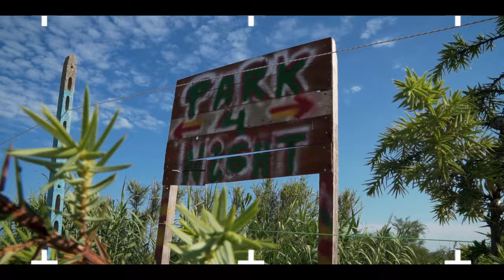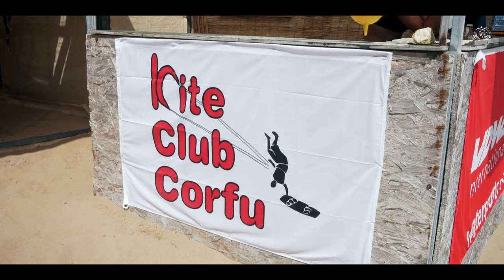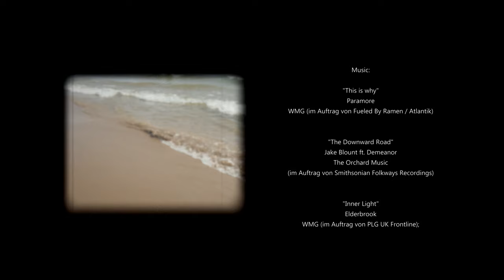Albania to Korfu / Van Tour South-East Europe Part 2 4k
In summer 2022 we had our first experiance with "Van Tourism".
This is the second part of our tour through five different countries in three weeks. Come and join us on this trip!